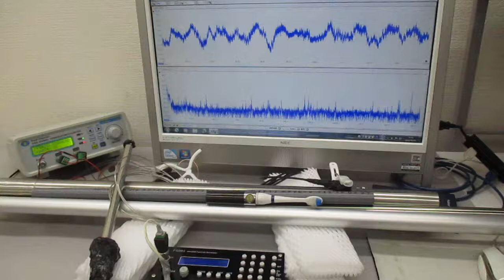超音波伝搬用具の開発・製造技術 ultrasonic-labo